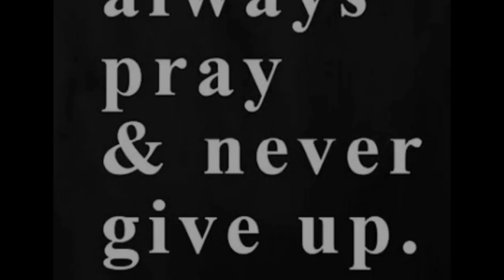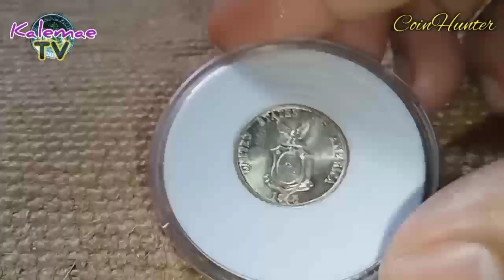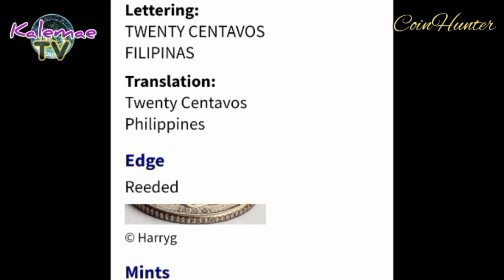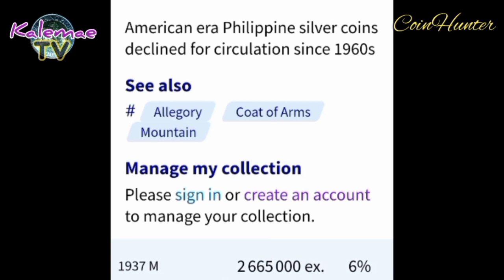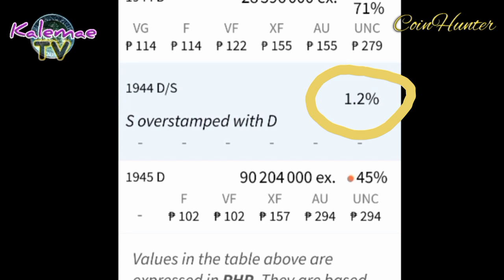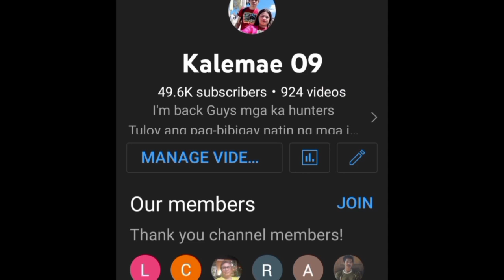20C na Aabot sa 10,000 Pesos Ang Value | KAALAMAN